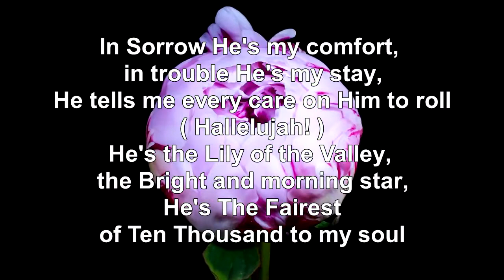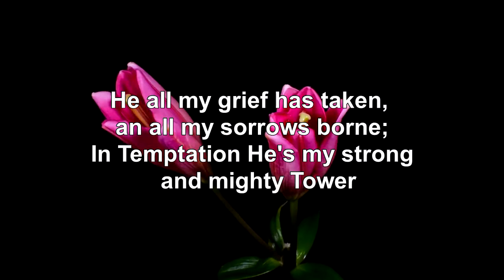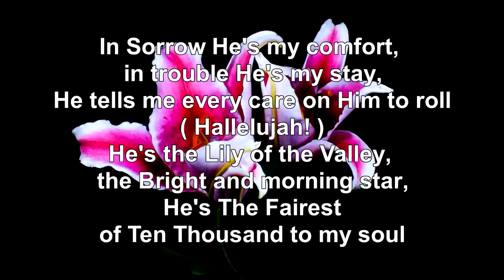The Lily of the Valley audio by SDA MMUST church choir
2021/2022

Jesus a friend in every season